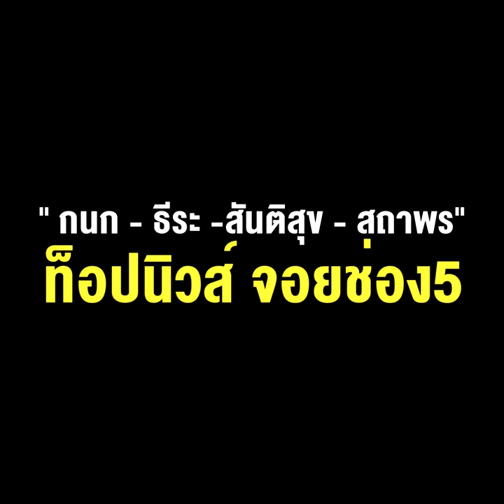ปิดจ๊อบ " กนก - ธีระ -สันติสุข - สถาพร" ท็อปนิวส์จอยช่อง5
ปิดจ๊อบ " กนก - ธีระ -สันติสุข - สถาพร" ท็อปนิวส์ จอยช่อง5 งานนี้ FC เชียร์ลุงทีวี เผื่อใจไว้ล่วงหน้าบ้างก็ดี